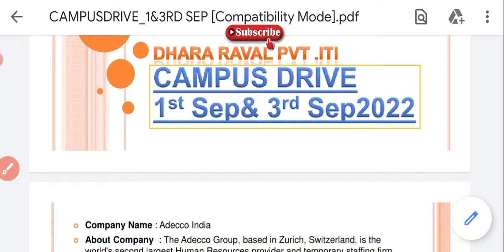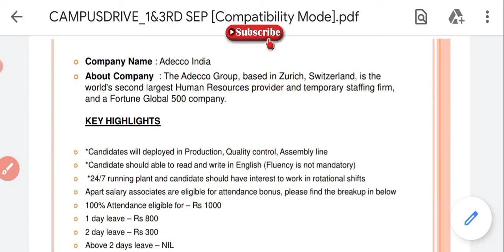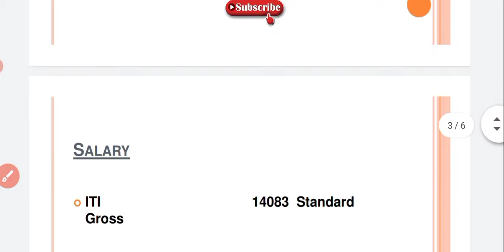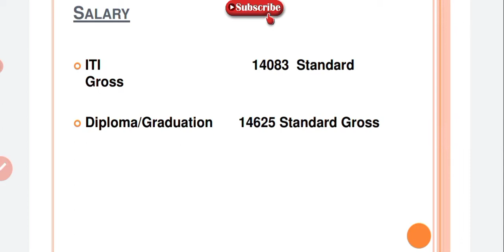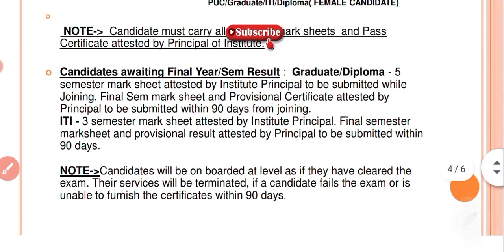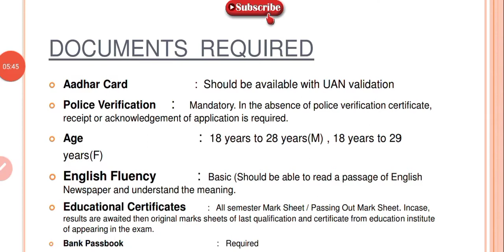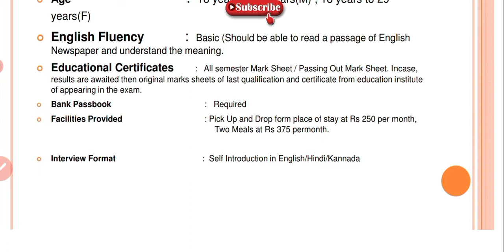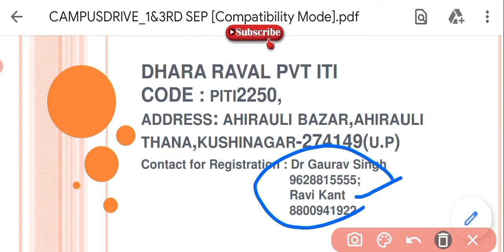Kushinagar campus Placement jobs 2022 || Resume लेके जावो Selection 💯 percentage पावो || Latest jobs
👉 Engineering Drawing New syllabus of DGT

Latest vacancy 2022 video link